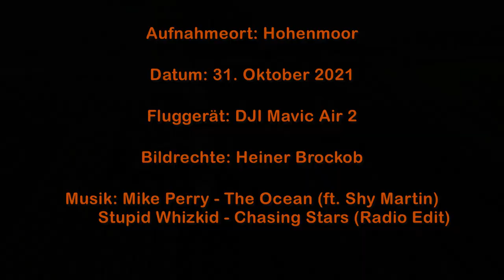Lohnbetrieb Struß in der Maisernte 2021